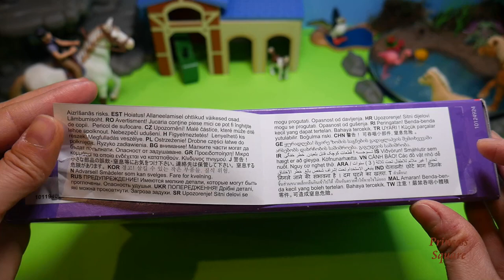Schleich North America Miniature Shetland Pony Family Toy | Schleich 41432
In this video, we are unboxing the Schleich Miniature Shetland pony family 41432. This playset is suitable for ages 5-12 and includes:

1 Miniature Shetland stallion, 1 Miniature Shetland mare, 1 Miniature Shetland foal (yet an additional baby Shleich animal to our huge Schleich collection!), 1 feed box, 1 blue bucket, red and green apples, and 1 bag of treats.

Miniature Shetland Ponies are little ponies that belong to the same breed as Shetland Ponies, but differ from them in the term of size with a maximum height is 87 cm. Note that ponies are not baby horses, they are just a smaller breed of horses.

Sound effects used in this video are obtained from zapsplat.com